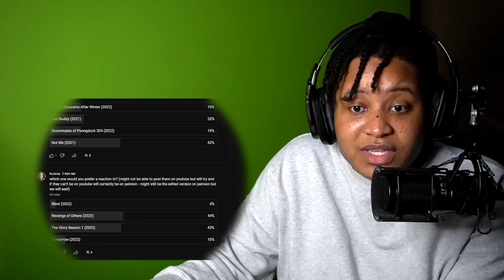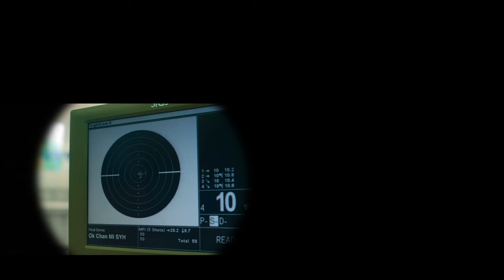REVENGE OF OTHERS 1x1 SEASON 1 EPISODE 1 REACTION | #1 IS BACK!!!